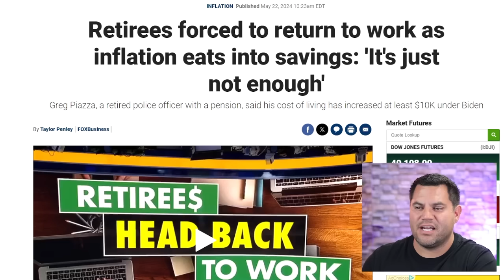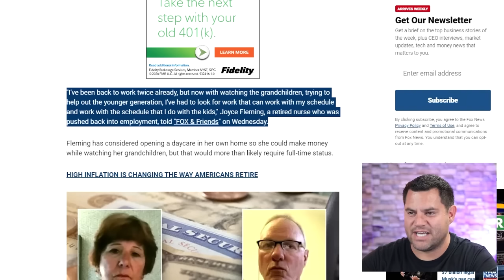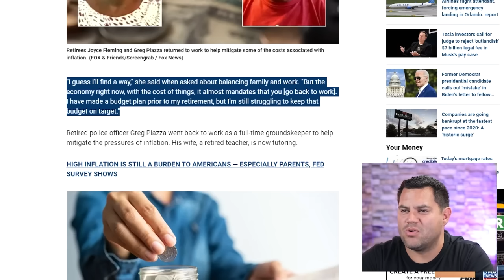Seniors FORCED Out Of Retirement